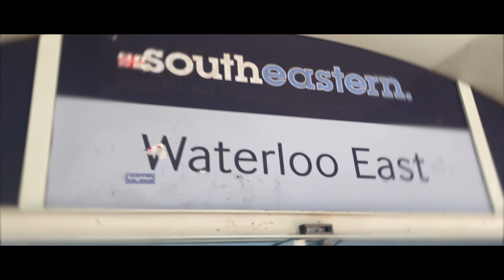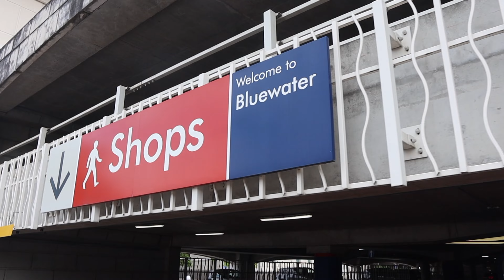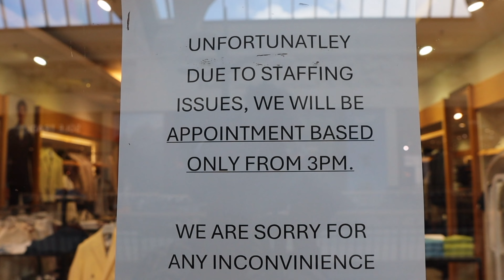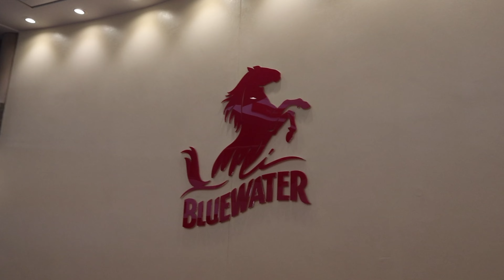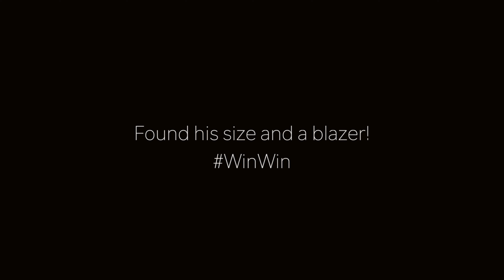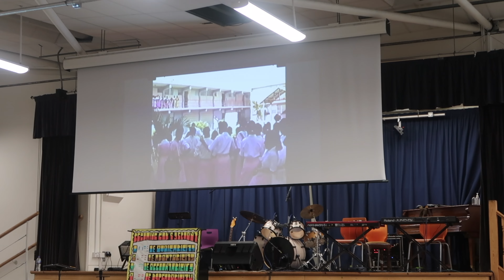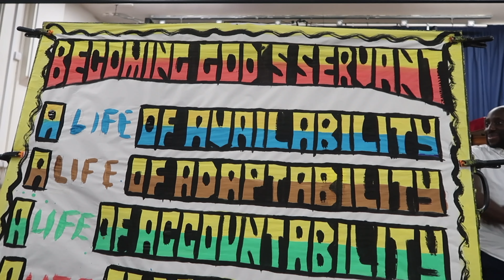VLOG 098| OVER 30S FELLOWSHIP | MY CANADIAN FAMILY ARE HERE & MARRIAGE RETREAT PREP | MARY MAK VLOGS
Hello my beauts!

I got a vlog that's almost a full week this time round... it's really a bunch of days jumbled together, but i think it's fun as quite a few things happened so let's get into it.

The vlog starts with us (Potter's House South London), saying bye to Pastor Jay and Sister Cheryl. They have been instrumental in the story of the church over the last 5 years and will be sorely missed! Pastor Jay and Sister Cheryl welcomed Eric and I with open arms, took us out a couple of times and have helped us with other things, so they hold a special place in my heart. I pray as they move on to take up the mantle in Reading, they will be even more impactful in that city and they will find favour as they obediently continue to do the Lord's work, in Jesus' name. Amen!

The following week, is our 2nd over 30s fellowship, a space where we come together to enjoy each others company, edify ourselves and discuss whatever is brought to the table on the day. It was another great time debating, learning and getting to know what's in the minds of others.

As you know, Marriage Retreat is fast approaching and Eric has nothing to wear, (that would match me!). So, i take myself to Bluewater to see if I can find a last min suit, or some accessories that would compliment my dress. Not sure if you know already but I despise walking around shopping, i'd rather sit behind a computer screen and click away. Unfortunately I didn't find anything in store but I got taught about men's suit sizing and River Island did paint an image for Eric for me, so I'm not going to say it was all bad 😄

Finally, our extended family from my mum's side has a brief stopover in London and we go to see them, I then head to Church for midweek service, before leaving you with some clips from next week's vlog.

0:00 - VLOG 098: Trailer
0:31 - Saying Bye to Pastor Jay & Sister Cheryl
4:41 - Intro & Commuting
6:49 - Over 30s Fellowship: Part 2
9:47 - Marriage Retreat Prep: Bluewater
15:01 - My Canadian Family Are Here
17:41 - Midweek Service at Potter's House South London
25:06 - Next Week with Mary Mak

BUSINESS

MARY MAK VLOGS